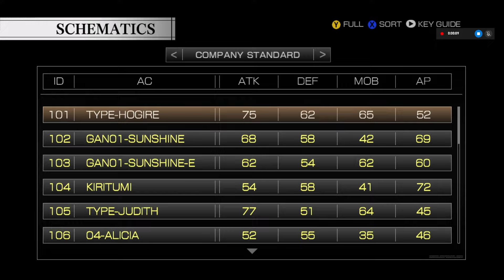Starter AC NEXT vs NEXT Gaming - Armored Core 4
I got bored and decided to play the Starter AC NEXT for some of the NEXT missions.

Music from Armored Core 3: Silent Line
Silent Line IV